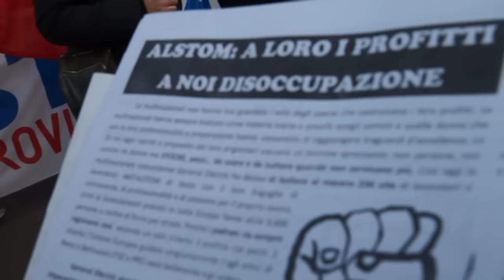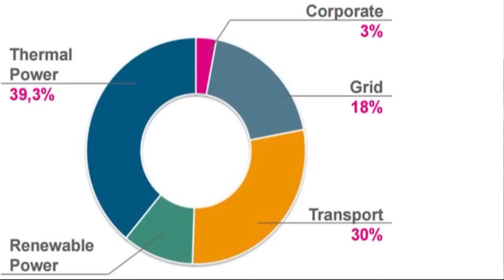LAVORO General Electric licenzia a Sesto MI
SESTO (MI) - MULTINAZIONALE LICENZIA 236 OPERAI
Gli operai della ex Alstom Power, assorbita dalla americana General Electric, hanno tenuto un presidio e ottenuto un incontro con il sindaco di Sesto San Giovanni (MI) per chiedere l'intervento del Governo nell'ennesima storia di speculazione sul costo del lavoro e di delocalizzazione degli impianti produttivi, questa volta in un settore strategico come quello dell'energia. Proprio due mesi fa', la multinazionale GE acquisiva  il gruppo che in oltre 16 anni aveva riunito in sé le numerose società che rappresentavano il meglio nei settori dell’ingegneria e dell’elettromeccanica in Italia facendo così della Alstom Power un polo a elevato contenuto tecnologico. Ma quando una multinazionale assorbe altre aziende si sa, poi c'è la c.d. ristrutturazione o, nel linguaggio più edulcorato, la razionalizzazione delle risorse in funzione del saggio di profitto. Dunque, la GE presenta il conto e senza perdere tempo: 236 licenziamenti, chiusura del sito produttivo di sesto e trasferimento dei macchinari all'estero dove il lavoratore costa molto meno. Un'amara realtà che riguarda sempre più lavoratori in Italia costretti a competere con quelli di Paese più poveri, dove diritti e costi per il lavoro e la sicurezza sono decisamente più bassi. Una competizione impossibile da vincere e che sta rendendo il nostro Paese sempre più povero di risorse, competenze e di prospettive nei settori che dovrebbero dettare l'economia del domani. La demolizione dell'art.18 e dello Statuto dei lavoratori, il vero nemico degli investimenti secondo il Governo, continua a non produrre crescita dell'occupazione stabile, né fiumi di investitori stranieri che, anzi, acquistano i pezzi migliori della nostra economia e li portano altrove.
L'assenza di una politica economica da parte dei governi che in Italia si sono succeduti in questi ultimi 20 anni e l'attuale obbedienza alla legge del libero mercato difesa dalle direttive europee, rendono sempre più facile per le multinazionali muovere capitali e mezzi, e sempre più difficile per i lavoratori difendere lavoro, salario e stato sociale.
Parlano Andrea Rivolta vice-sindaco di Sesto San Giovanni (MI), Onorio Rosati PD Gruppo Consigliare Regione Lombardia, Pierfranco Arrigoni ex Segretario regionale FIOM-CGIL, Michele Michelino Centro Iniziativa Proletaria Sesto.